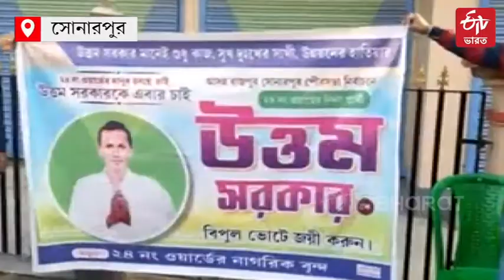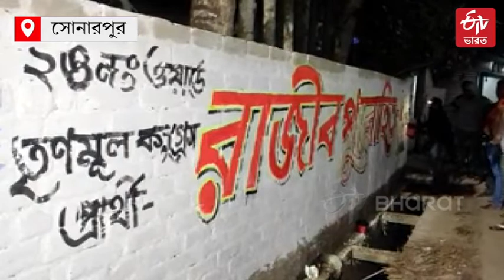Bengal Civic Polls 2022 |তৃণমূল ছেড়ে নির্দল হয়ে লড়াইয়ের পথে বিদ্রোহী উত্তম | Uttam Sarkar|Sonarpur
পৌর নির্বাচনকে (Bengal Civic Polls 2022) কেন্দ্র করে প্রার্থী বাছাই নিয়ে তৃণমূল কংগ্রেসের সোনারপুর-রাজপুর পৌরসভায় (Sonarpur Rajpur Municipality) ভাঙন অব্যাহত । এবার তৃণমূল ছাড়লেন 24 নম্বর ওয়ার্ডের সভাপতি উত্তম সরকার । তিনি নির্দল হিসেবে ভোটে দাঁড়াবেন বলেও জানিয়েছেন ৷